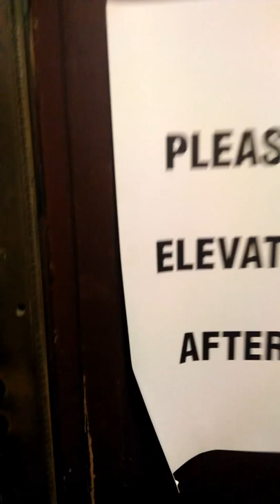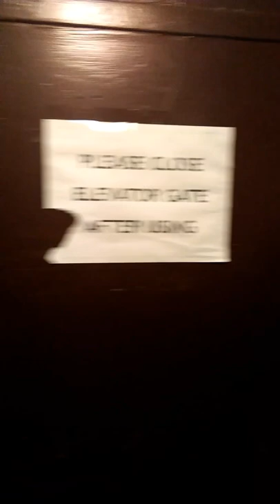Inside girl's dorm - University of Notre Dame, IN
Breen-Phillips Hall, or BP Hall, is the girl's dorm inside the campus of University of Notre Dame.

Well, I was too bored so I recorded this. I was in the basement in which there are a laundry room, an air conditioner room and 2 slot machines. I took that ancient lift to go up to my room on the 3rd floor. SO basically, I missed the 1st floor, where the entrance leads you in directly, and 2 other storeys, 2rd and 4th floor.

On the 1st floor, there are 3 entrance doors for you. A small chapel always locked, an office and 1 key-hanging board are arranged in the 1st floor. The rest storeys are similarly built, with 2 restrooms per floor.

Since I'm not an expert in video recorder and editor, I uploaded what I had seen.

That was the last night of mine in University of Notre Dame, Indiana as an international high school student.